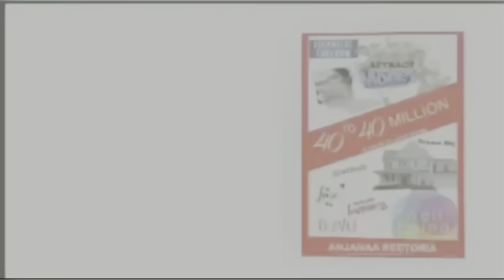LAWS OF KARMA-Cheating is a Choice not a Mistake.zomato zomato_partner zomatoorder karma.